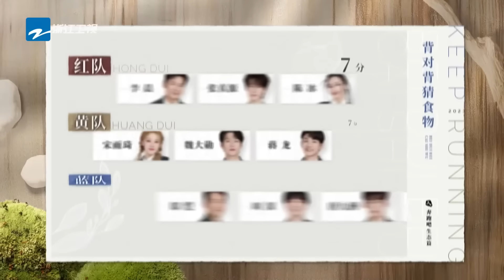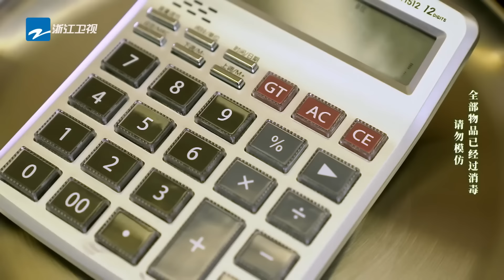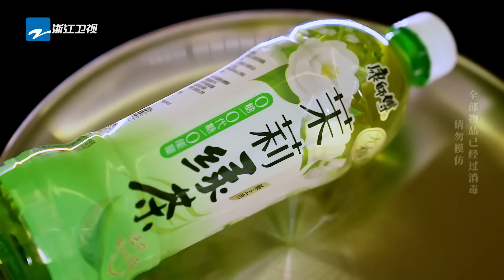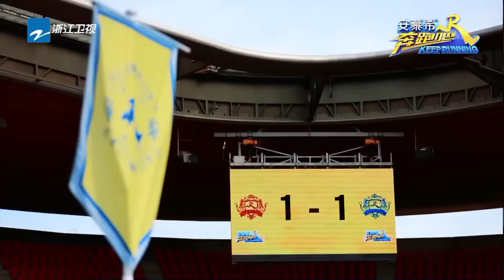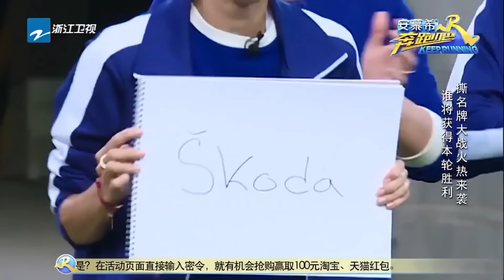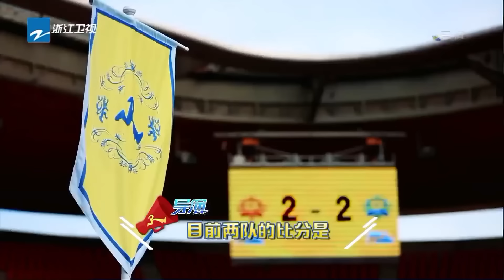戴上眼罩就變周淺！周深蒙眼打人主打小貓發狠~宋雨琦魏大勛都想逃離了🤣| 綜藝 |zhoushen | bailu | 奔跑吧